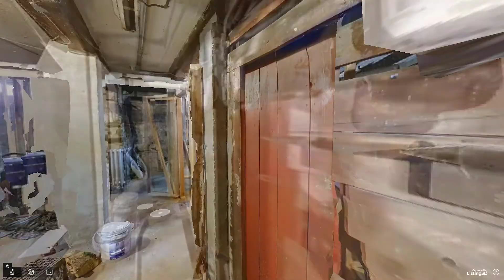3 Ayr Road, Unit BASEMENT, Boston, MA - Presented by Faye Fu